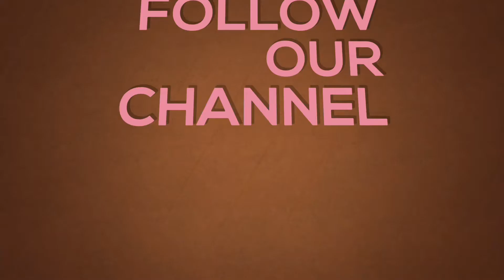தங்கதுரை தற்கொலை ஜோக்குகள் புத்தக வடிவில் வெளியீடு | Thangadurai Jokes | Cineclips